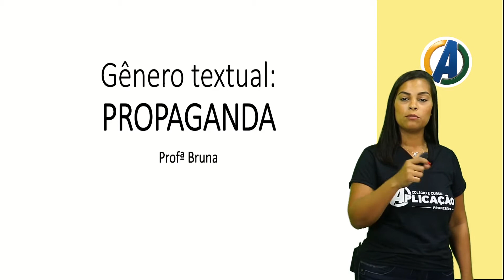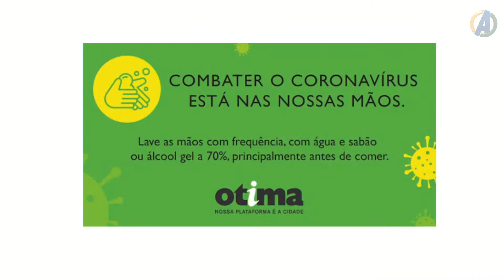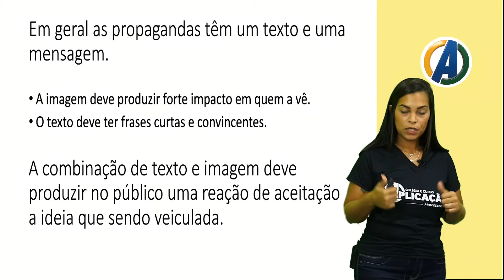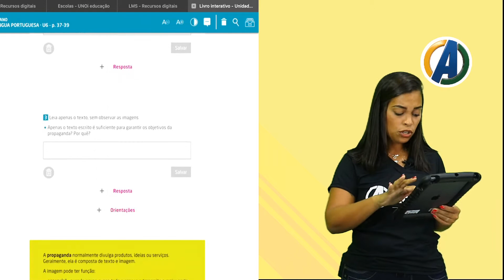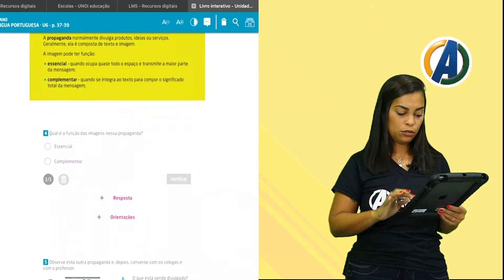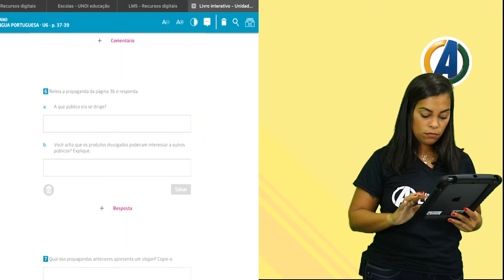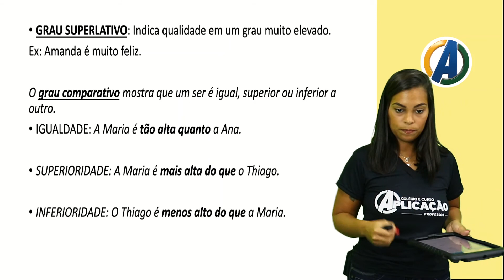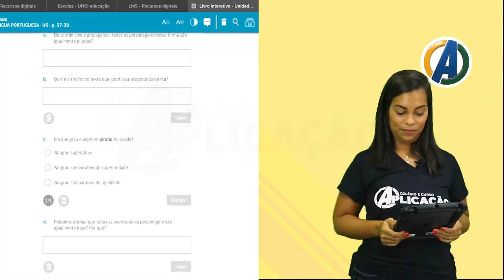5 ° ANO - REDAÇÃO - PROPAGANDA - PROF ª BRUNA MARQUES